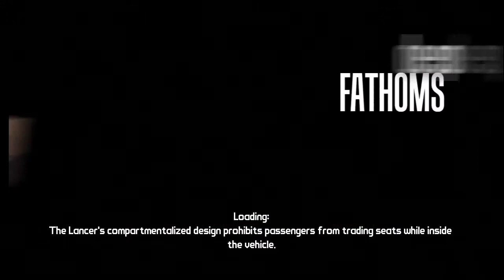Let's Play Borderlands -178- Ding Overleveled to 11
Level 61